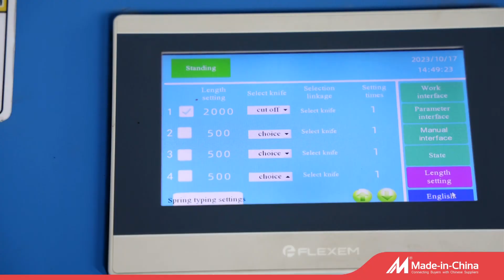Rack system machine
Rack system machine is used to produce racks which is combined with the beam and the shelf panel to compose the whole shelf. The rack plays an supporting role in the goods shelf ,which is widely used in warehousing,manufacturing,logistics and other fields.
The machine with a high level of automation completes punching, forming, cutting and other processes at one time in the production process. Operators can set the length, hole distance, quantity and other parameters on the touching screen to adjust the product standard.
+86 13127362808